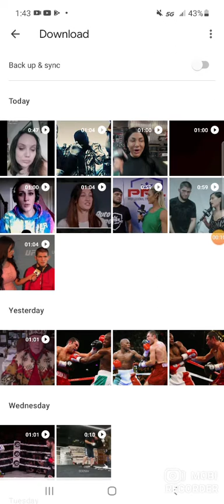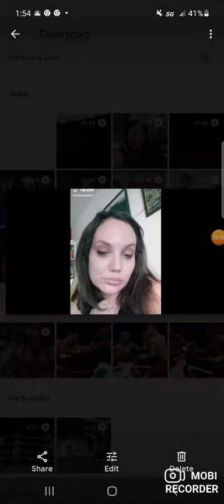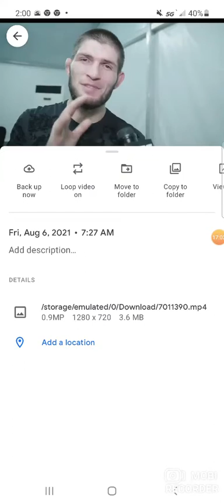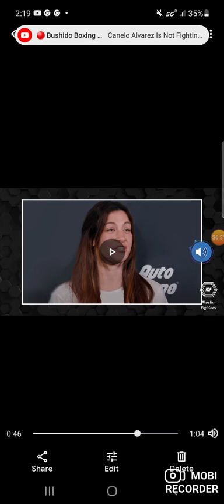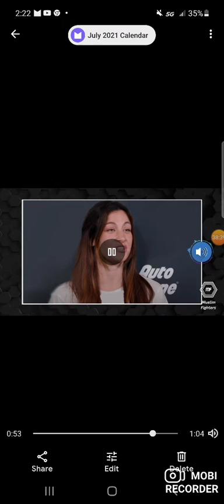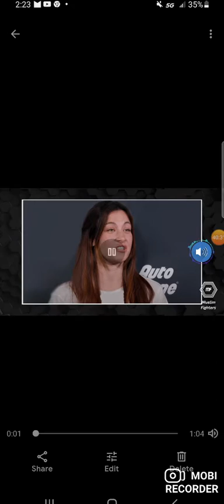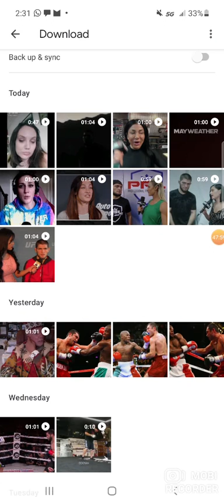Following the Khabib Nurmagomedov blueprint will bring nothing but good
He is a family man btw